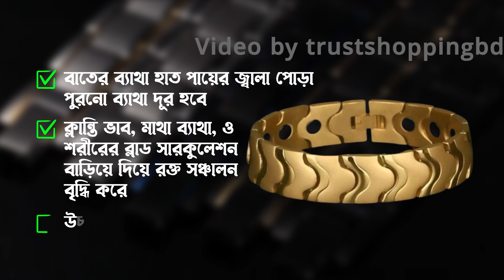Education Fair | Client: Trust Shopping BD | 47 sec. Video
Client: Trust Shopping BD
Duration: 47  seconds
Agency: Creative Advertiser
Video type: Promotional Video

𝟐𝐃 𝐀𝐧𝐢𝐦𝐚𝐭𝐢𝐨𝐧 𝐯𝐢𝐝𝐞𝐨
𝐌𝐨𝐭𝐢𝐨𝐧 𝐆𝐫𝐚𝐩𝐡𝐢𝐜𝐬 𝐯𝐢𝐝𝐞𝐨
𝐈𝐧𝐟𝐨𝐠𝐫𝐚𝐩𝐡𝐢𝐜𝐬 𝐯𝐢𝐝𝐞𝐨